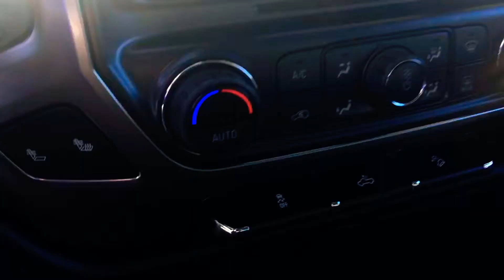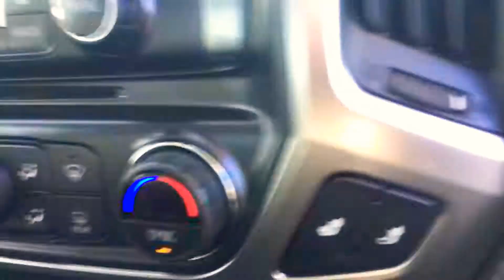2018 Chevy Silverado Z71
2018 Chevy Silverado Z71